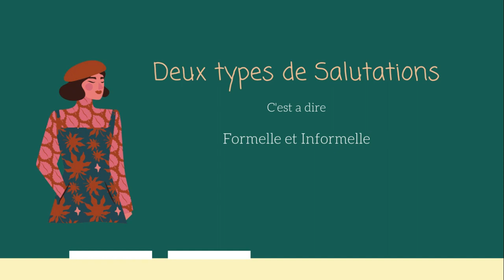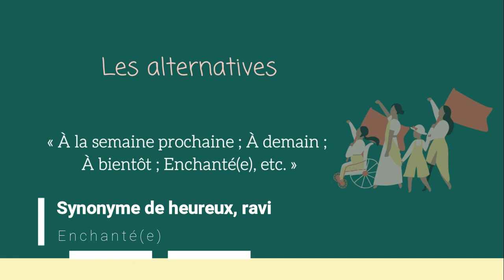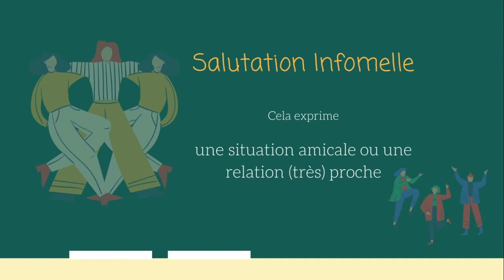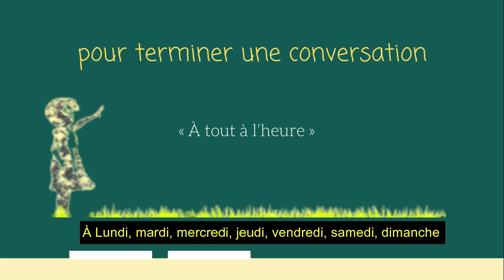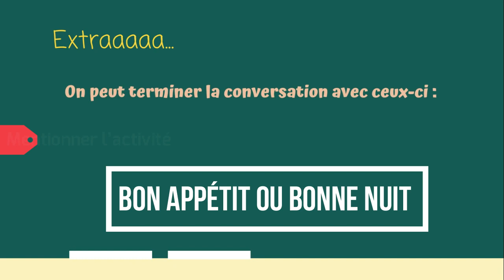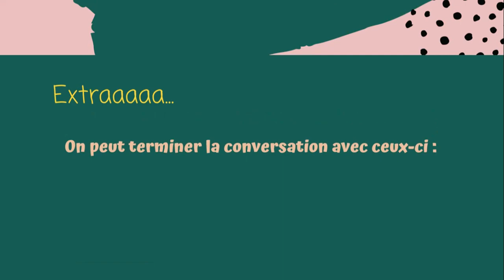Les salutations : Saluez les gens en français - Menyapa dengan Bahasa Perancis (ENG SUB)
Note: Please activated the Indonesian Subtitle for English
I have mistakenly inserted it

Halo semuanya

Apa kabar? Sehat selalu ya :)

Hari ini kita akan membahas mengenai sapaan dalam bahasa perancis
Aku yakin teman2 tau kata "Bonjour". Cek kata2 lainnya disini ya

Mari belajar bahasa perancis bersama

Voici une petite vidéo pour vous sur les salutations en français

Si vous avez des remarques, merci de commenter ci-dessous

En vous souhaitant de bonne journée !

Partagez si vous l’aimez